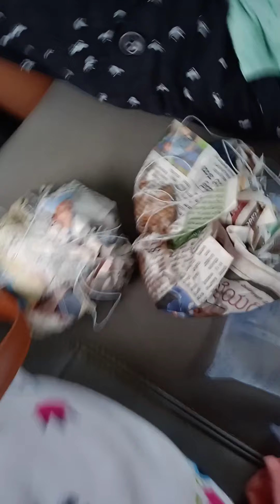నిమజ్జనం కోసం పోయిన మాకు 😱 అది చూసి షాక్ అయ్యాను... మావాడు చూడండి ఎలా అయ్యాడో